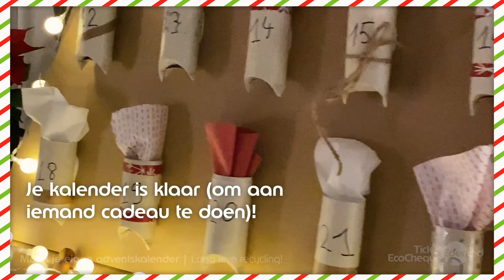Maak je eigen adventkalender : lang leve recycling!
Wat heb je nodig?
- Een houten plank
- Een houtzaag als je je plank een speciale vorm wilt geven
- 24 lege wc-rolletjes
- Een nietmachine
- Restjes verf
- Een verfborstel
- Kerstversiering die je nog hebt liggen (optioneel)
- Een restje stof
- Een onuitwisbare stift
- Een paar takjes
- Kleefpads

Hoe ga je te werk?
- Zaag een driehoek uit de houten plank.
- Zet de 24 rolletjes op de plank en ga er met een potlood rond, zodat je weet waar je ze moet kleven.
- Verf de rolletjes met de restjes verf die je vond en laat drogen.
- Knip ondertussen 24 stukjes uit de lap stof. Knip dan het geschenkpapier dat je gaat gebruiken voor de versiering.
- Vouw beide zijden van de wc-rolletjes naar binnen en zet ze vast met nietjes.
- Versier ze naar wens met de versiering die je nog hebt.
- Schrijf de cijfers van de dagen op de rolletjes.
- Kleef de rolletjes op de houten plank.
- Steek je geschenkjes in de rolletjes.
- Verberg elk geschenkje met een stukje stof.

Vind het artikel op de blog Ticket EcoCheque

Volg ons op sociale media